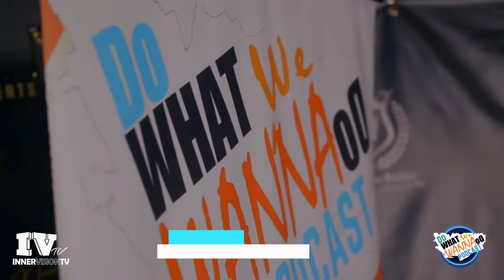at 2023 FL Classic Car Show